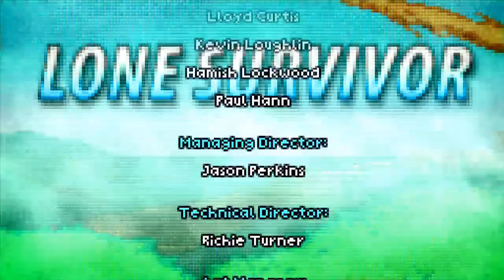Let's Play Lone Survivor (4): Take the blue pill